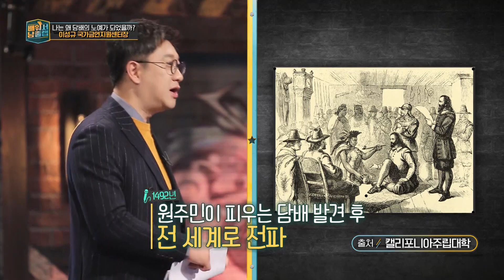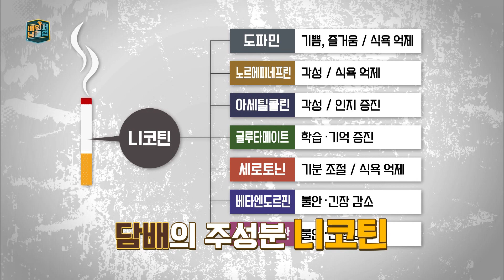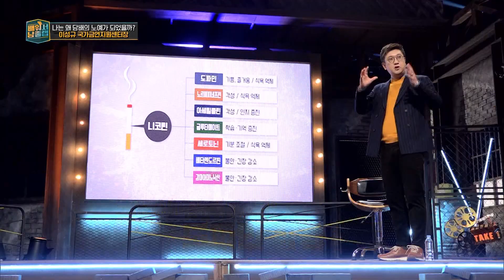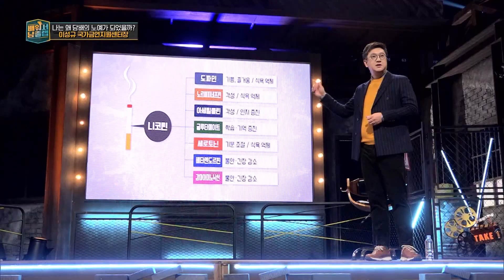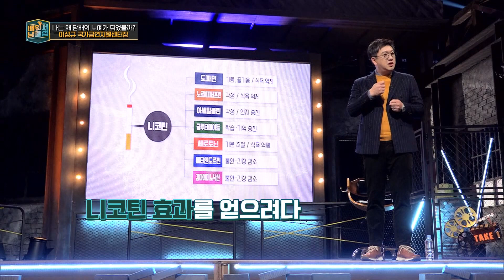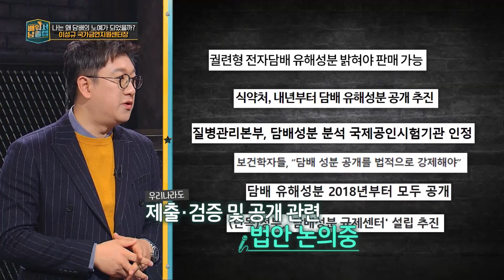매년 다짐만 하고 지켜지지 않는 금연! ✂🚬 2022년에는 다들 성공하시길 빌며 준비했습니다! 주변 흡연자 있으면 꼭 보여주기...! ┃배워서 남줄랩┃알고e즘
매년 어김없이 버킷리스트에 등장하는 금연!
2022년에는 꼭 성공하자!
금연으로 자신과 가족들의 건강을 챙기길 바래요!
궐련형 담배는 정말 건강에 덜 해로울까?
담배와 금연에 관한 모든 궁금증을 해결해 드립니다!!

📺방송정보
📌프로그램명: 배워서 남줄랩 - 나는 왜 담배의 노예가 되었을까?